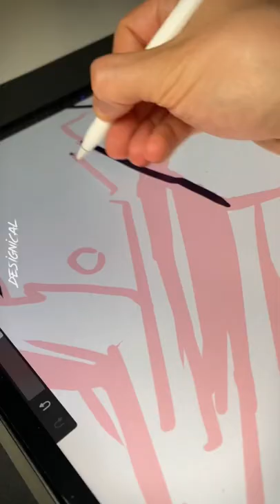Character Drawing on iPad - Digital Art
In this video, I'll be showing you the process of drawing a graffiti character design in procreate on the iPad Pro with the Apple Pencil. Love the cartoony and loose style for this one! Might make more of these colorful designs. They are quite relaxing and satisfying to draw.

BRUSHES:
I use my own custom Procreate Brushes.